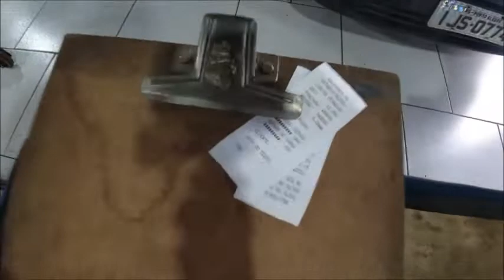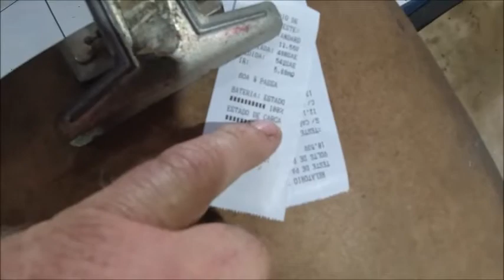serviços de rolamento e freios parte#2